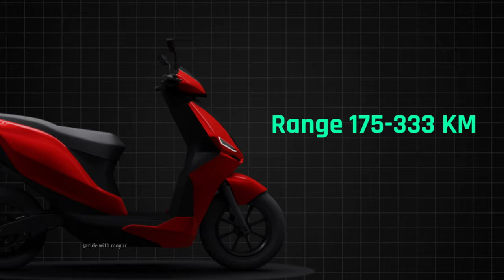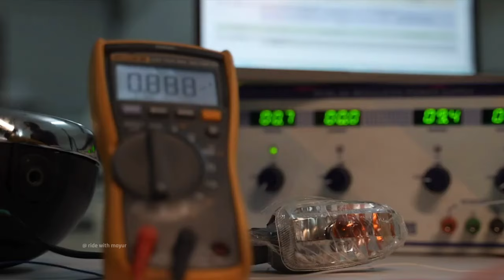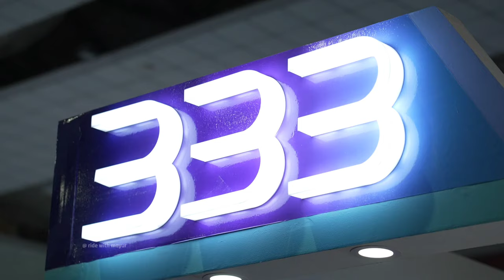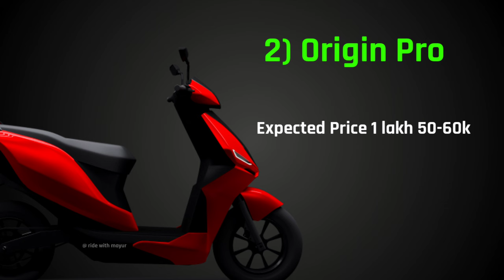⚡ Brisk EV 333 KM Electric scooter Update | New update | Best electric scooter | ride with mayur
dosto aaj ka video Brisk EV Electric scooter update for new 2024 model 2 model electric scooter 175 km  mostly Lfp battery and 333 km High range electric scooter in india 2024 upcoming High range electric scooter 2024  best in india in 2024 upcoming electric scooter for 2024 also Best Features and Best price electric scooter 2024 New Brisk EV Electric scooter launch in india next 1-2 month all details brisk ev electric scooter watch video full details in One video

👉  Like करे   👍
👉 Comment करे ♒

ridewithmayur